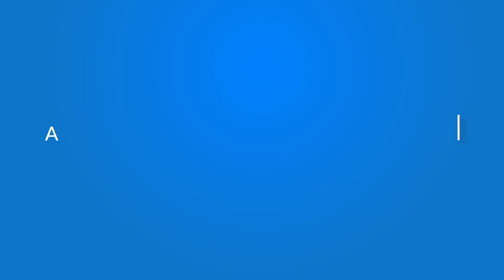గౌతమ్ రెడ్డి మృతిపై విష్ణు వర్ధన్ రెడ్డి సంతాపం | AP IT Minister Mekapati Goutham Is No More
Andhra Pradesh industries and IT minister Mekapati Goutham  died of cardiac arrest in Hyderabad today. The 50-year old was rushed to a private hospital in Hyderabad following a complaint about chest pain in the early hours.The doctors at the hospital declared him brought dead.